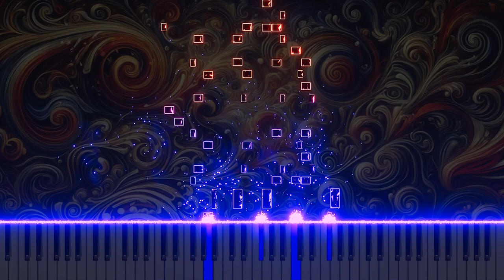Vivaldi's 'L'estro armonico' Op.3 No.2 in G minor RV578 4.Allegro: Piano version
This is a piano arrangement of Antonio Vivaldi's 'L'estro armonico,' Op.3 No.2 in G minor RV578 4.Allegro. The piece explores the energy and liveliness of classical music through the piano's fast and vibrant rhythms.